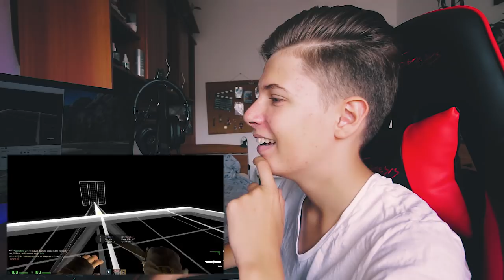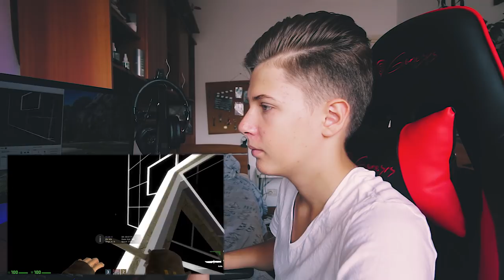M-A INGROPAT CALINACHO? REACTIONEZ LA POLITIA YOUTUBE-ULUI !!!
In acest episod reactionam la un episod vechi de Politia Youtube-ului.

✦Vrei reduceri la jocuri pe G2A?

      -Cashback: Gami

      -Codul: gamiOSC4R 10% in plus.